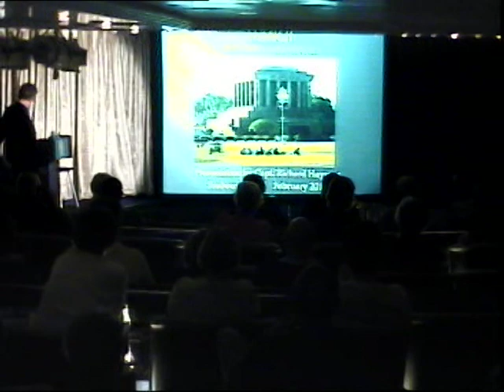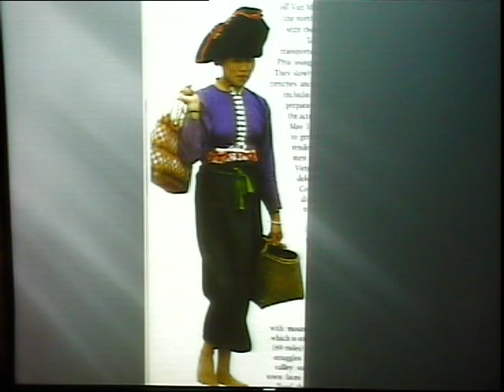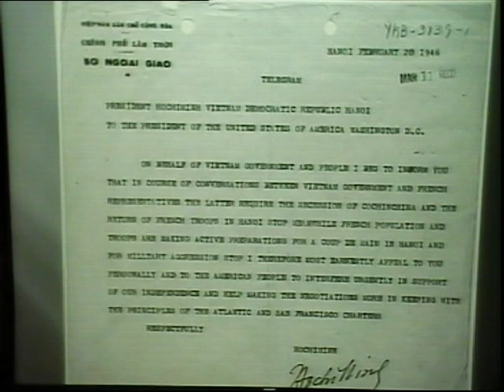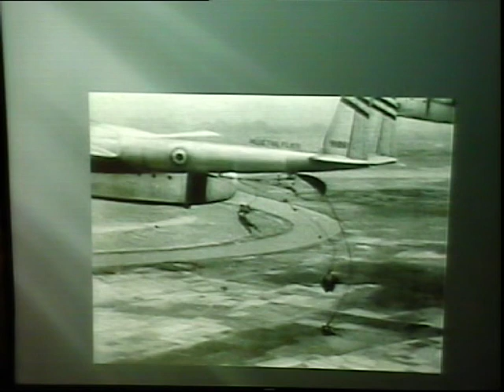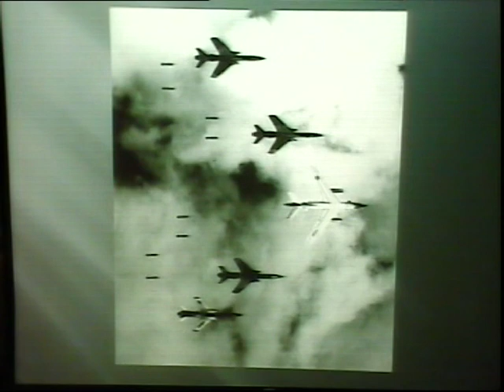Hanoi: Vietnam's historic capital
The elegant and bustling capital of Vietnam spreads along the Red River to the scenic rocky isles of Ha Long Bay.